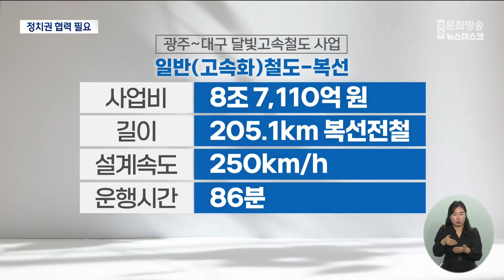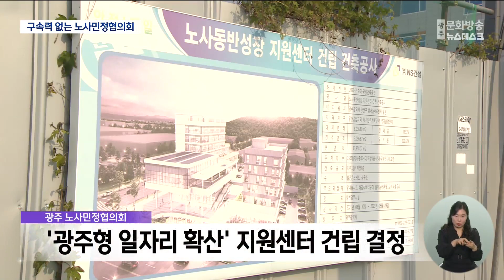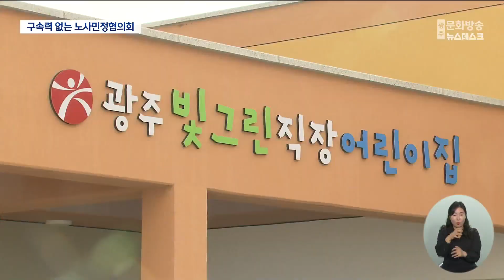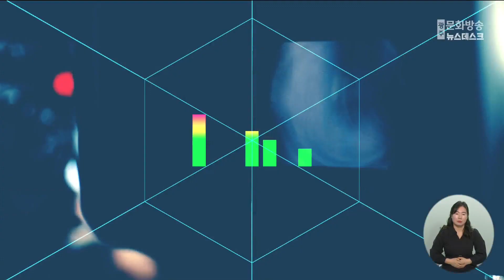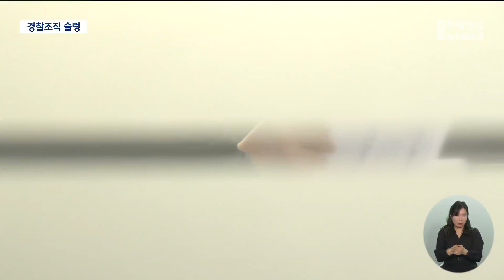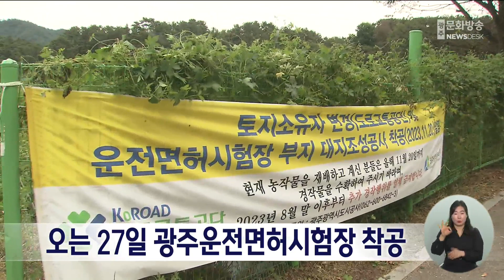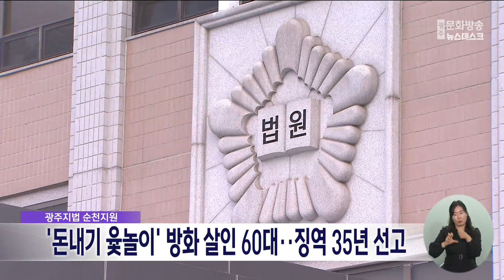[광주MBC 뉴스데스크 2023.11.23] 달빛고속철도 통과 '먹구름'